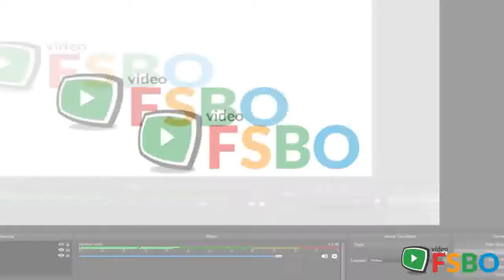Summary - 2420 S Diamond Bar Blvd Diamond Bar, CA 91765 Home Sale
For sale: $545,000. Located in Beautiful Diamond Bar. In an intimate Community of 22 units. 2 spacious bedrooms up stairs and 2 full bathrooms. Downstairs has 1/2 bath and patio area with a view of the beautiful mountain behind complex. Unit does not face diamond bar blvd. Newer laminate flooring along with kitchen cabinets. Newer stove and microwave oven/hood vent and granite counter tops. Direct access to 2 car garage with laundry hook ups in garage. Is within walking distance to Diamond Bar High School and shopping center. Easy access to 57 & 60 fwy.

Diamond Bar Real Estate Sale
Diamond Bar Property Sale
Diamond Bar Homes Sale
Diamond Bar Single_Family Sale